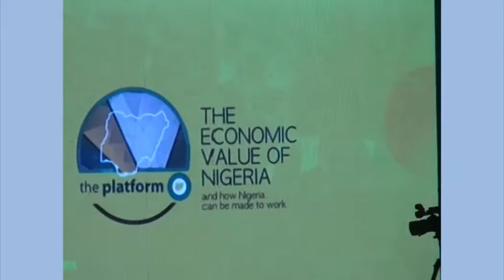Prof Osaghae Eghosa on Lagos Plan of Action and Nigeria's Economy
Eghosa Osaghae, is a Professor of Comparative Politics and the current Vice Chancellor of Igbinedion University, Okada, Nigeria. ..Before his appointment at the University, he was Leader of the Ford Foundation-funded Programme on Ethnic and Federal Studies, Director of the Centre for Peace and Conflict Studies at the University of Ibadan, and chair of the University's Senate Curriculum Committee.
Between 1994 and 1998, he was Professor and Head of the Department of Political Studies at the University of Transkei, South Africa. He has also been a Visiting Professor/Fellow/Distinguished Senior Scholar at the Carter Centre of Emory University USA (1989), University of Liberia (1989/90), Salzburg Seminar, Austria (1993), University of Cape Town South Africa (1994), the Nordic Africa Institute, Uppsala Sweden (1994), University of Ulster, Northern Ireland (1999, 2000), Northwestern University USA (2002, 2004), University of Cambridge UK (2003), a number of universities and research institutes in India (2005, 2009), Dartmouth College USA (2005) and Yale University USA (2009). He was a Rockefeller 'Reflections on Development' Fellow (1989/90), and was most recently a MacArthur Fellow. In 1996, he won the "Best Paper Award" at the Eighth annual conference of the International Association for Conflict Management in Helsignor, Denmark.